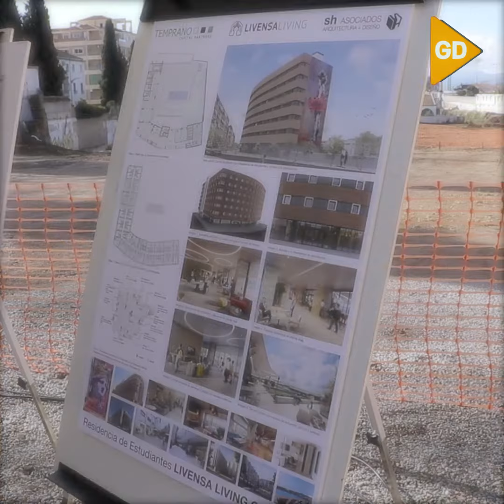Comienzan las obras de urbanización del suelo residencial del Parque Automovilismo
La consejera de Fomento, Infraestructuras y Ordenación del Territorio, Marifrán Carazo, ha asistido al acto de inicio de las obras de urbanización del sector conocido como Parque Automovilismo, en Granada, donde la Agencia de Vivienda y Rehabilitación de Andalucía (AVRA) tiene parte del suelo que se va a desarrollar, el cual se destinará a la construcción de 69 viviendas.